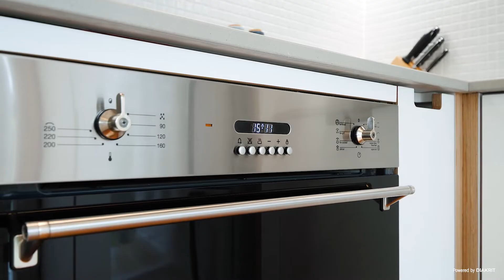SOLD - 31 Yeovil Road, Te Atatu Peninsula - Mark Boyd and Lisa Nielson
Stylish Renovation in a Hot Location

Here's a home with personality!  Built to last in the 50's and rewired and re-piled when relocated to its current site in the 1989. More recently the home has undergone a stunning renovation and ...

Property Marketed by: Mark Boyd, Te Atatu and Lisa Nielson, Te Atatu